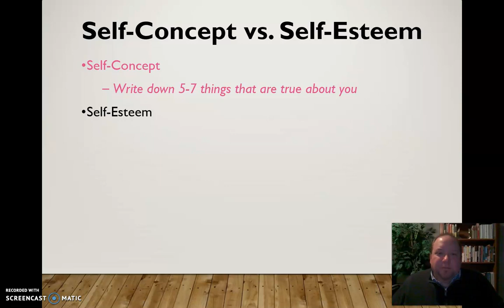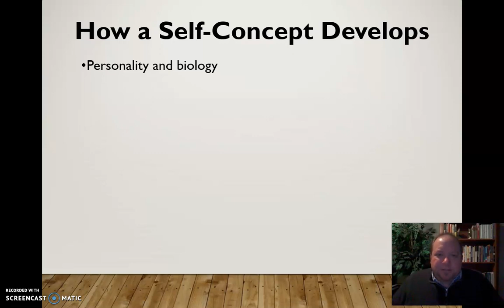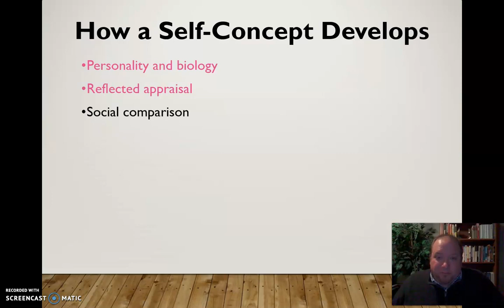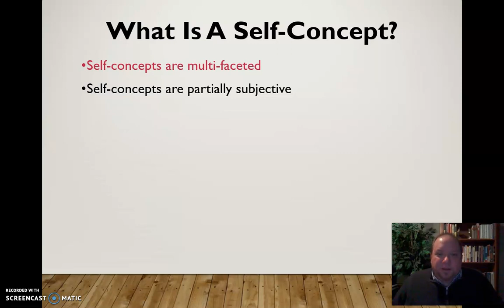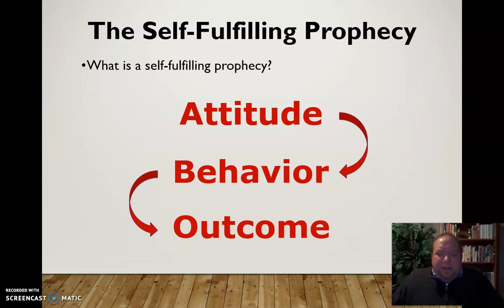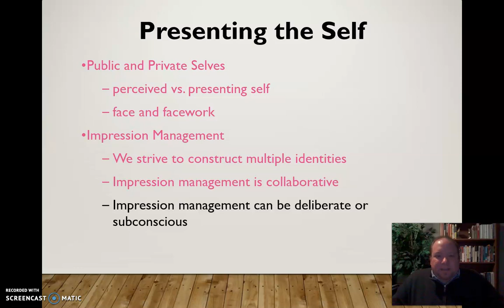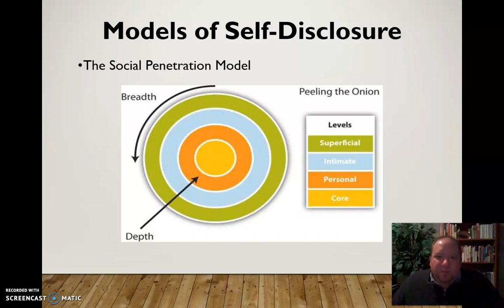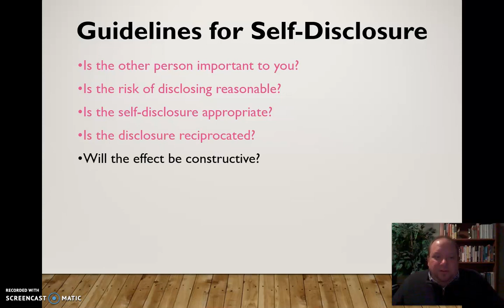The Self & Communication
Mini-lecture discussing principles of the self (self-concept, self-esteem, self-disclosure, etc.) and communication.